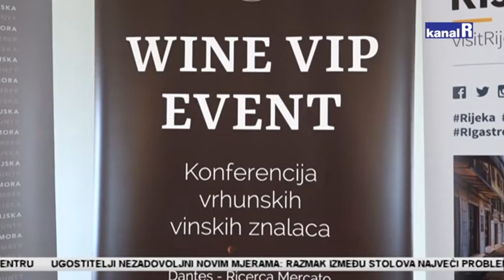WINE VIP EVENT 2020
WINE VIP EVENT u Rijeci okupio 25 izlagača